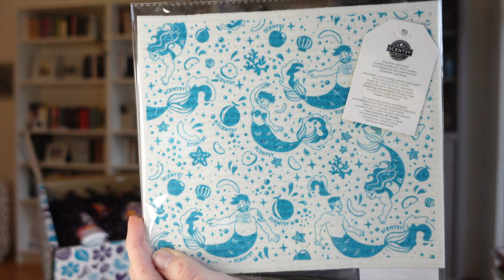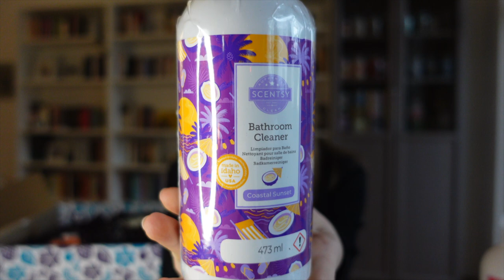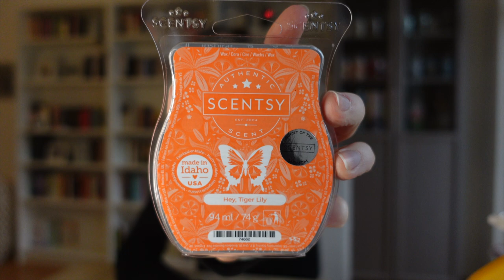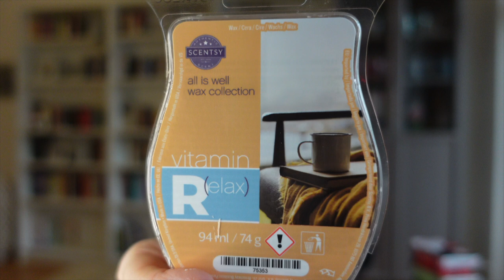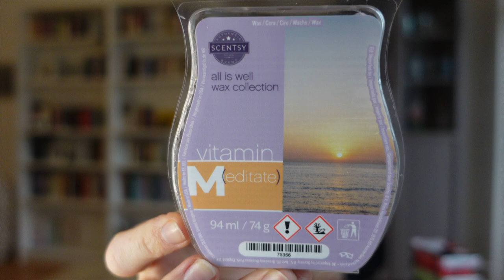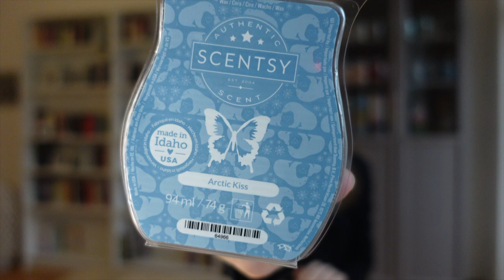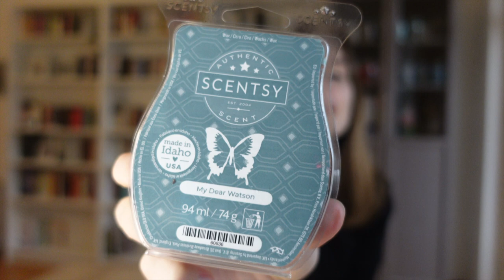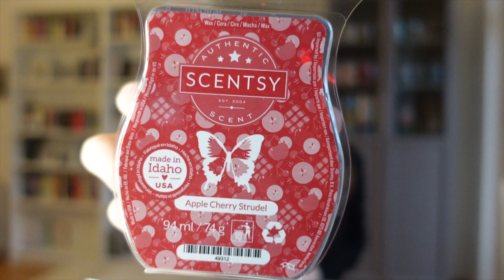Scentsy Time - Whiff Box März, All is Well, Club & Schatztruhe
Meine Lieben!

Endlich können wir wieder die Whiff Box auspacken! Wenn es nach mir ginge, könnte ich ja jede Woche eine aufreißen.
Außerdem schnuppern wir die neue All is Well Collection an, denn die schreit ja ganz laut meinen Namen.
Natürlich gibt es auch noch ein paar Clubdüfte und ich habe in der Schatztruhe zugeschlagen. Ihr merkt schon, wir haben so einiges vor. Von daher nehmt euch ein bisschen Zeit und wir gönnen uns ein wenig Scentsy.

Ich hoffe, ihr habt Spaß beim Video.
Cya :)